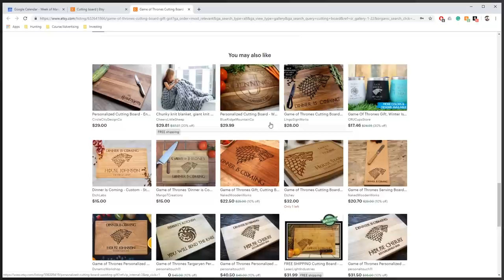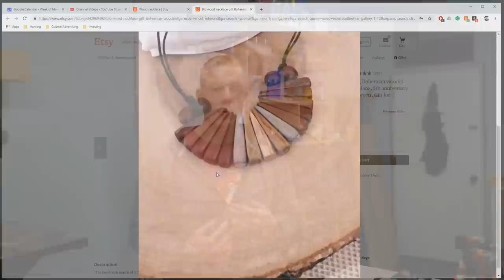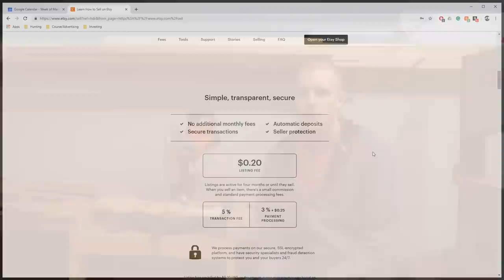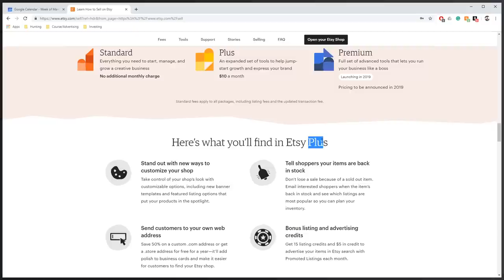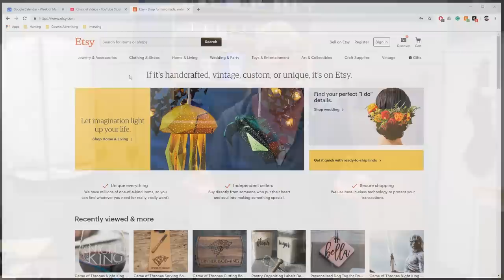10 Things to Consider Before Starting an Etsy Store | Woodworking Business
We're Jennie and Davis. We love sharing our hobbies with the people we love. That includes you! Join us as we learn to build furniture. We want people to know that anyone can sell the furniture they build as a side-hustle.

Track Saw:
Fuji Sprayer:
Fastcap Lefty/Righty Tape Measure:

Camera Gear:
Main Cam: